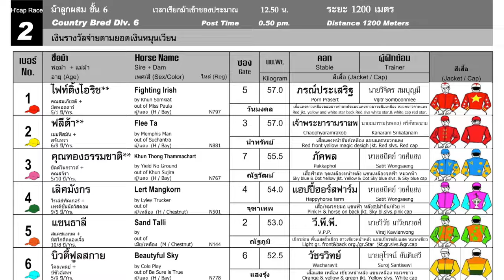LOVE MAN wins! - 07/01/2024 - Race 2 - Division 6